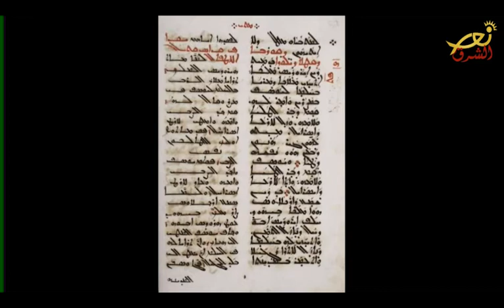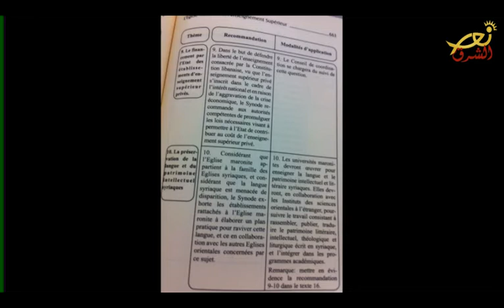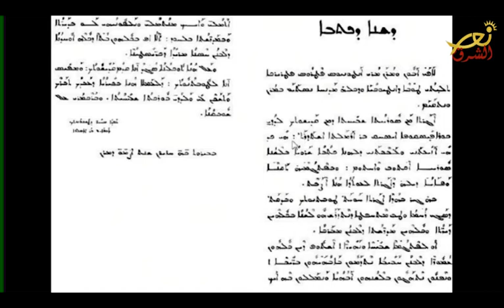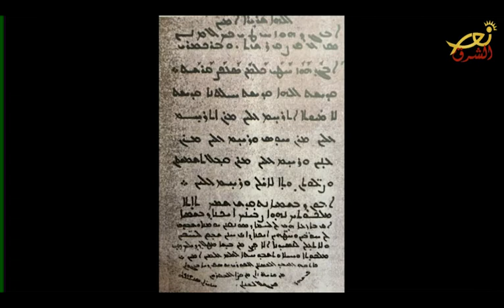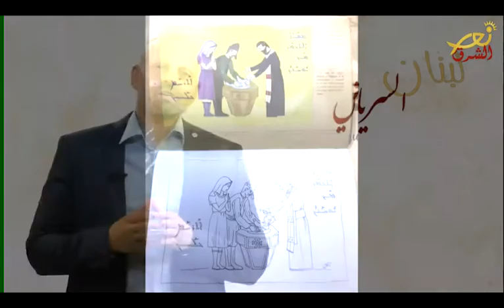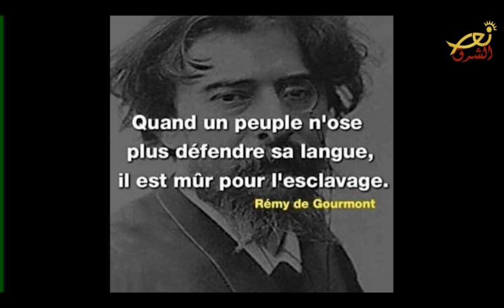لبنان السرياني 17/06/2019 نور الشرق - Nour Al Sharq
اهمية اللغة السريانية
اعداد ة تقديم : د. امين اسكندر